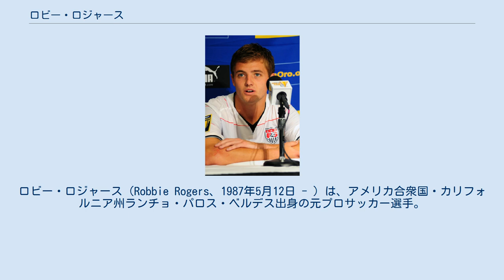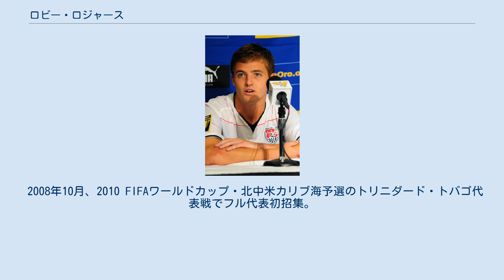ロビー・ロジャース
ロビー・ロジャース（Robbie Rogers、1987年5月12日 - ）は、アメリカ合衆国・カリフォルニア州ランチョ・パロス・ベルデス出身の元プロサッカー選手。
元サッカーアメリカ合衆国代表。
 メリーランド大学カレッジパーク校では後に代表でもプレーするクリス・セイツ、モーリス・エドゥ、グラハム・ズシらとチームメイトだった。
 大学サッカー部で1シーズンプレーした後、2006年8月にオランダに渡りSCヘーレンフェーンとプロ契約を締結した。
しかし出場機会は全くなく、2007年2月に契約を解除しアメリカに帰国した。
 2007年3月、ドラフトを経てコロンバス・クルーと契約を結んだ。
2011年12月、契約満了によりコロンバス・クルーを退団。
 コロンバス・クルー退団後、イギリスに渡りリーズ・ユナイテッドAFCのトライアルに2週間参加。
2012年1月に正式に契約を結んだ。
2012年8月、リーグ1のスティヴネイジFCにレンタル移籍。
レンタル終了後、リーズとの契約も解消し退団。
 リーズとの契約終了後、現役引退を発表。
併せて同性愛者であることをカミングアウトした。
 2013年5月、引退を撤回しロサンゼルス・ギャラクシーに入団。
 年代別の主要大会では2007 FIFA U-20ワールドカップ、2008年北京オリンピックに参加した。
 2008年10月、2010 FIFAワールドカップ・北中米カリブ海予選のトリニダード・トバゴ代表戦でフル代表初招集。
2009年1月のスウェーデン代表戦でフル代表初出場。